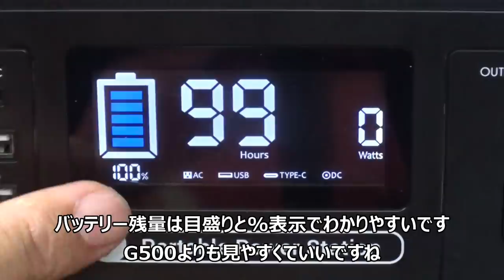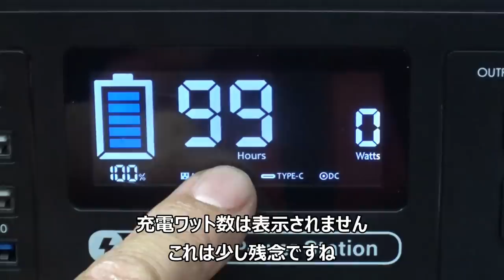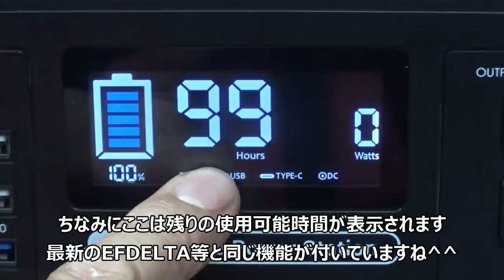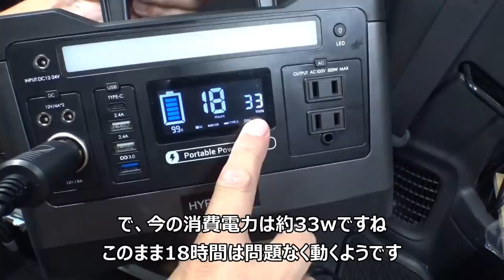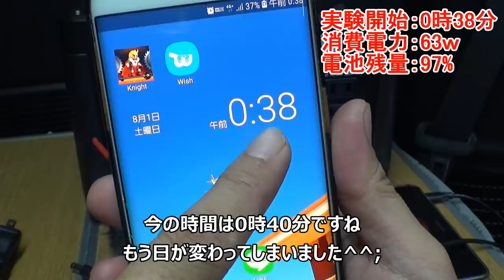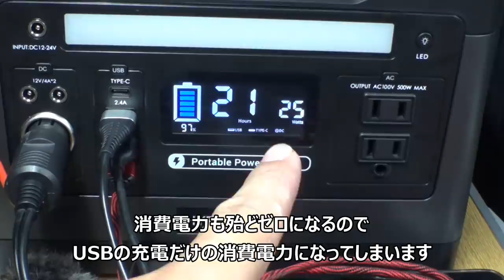1,000円で超贅沢^^！誰もいない夜の河原で一人焼肉を楽しむ車中泊【前編】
ローカロリーな食材を買いにスーパーに行ったら目の前でお肉に半額シールが貼られてたので車内で美味しく頂くことにしたのですがはたして･･･

Hypowell冷蔵庫：
ポータブル電源：
ソーラーパネル：